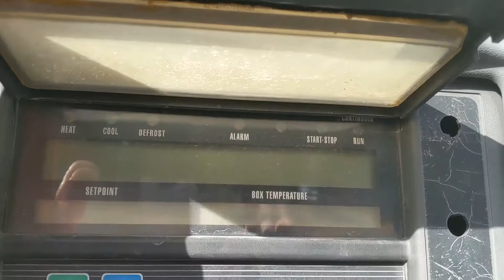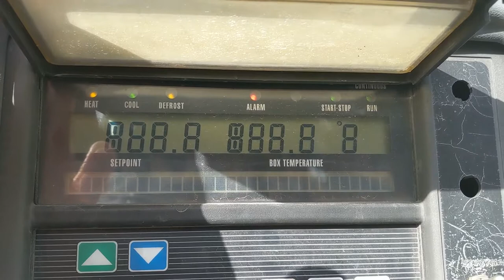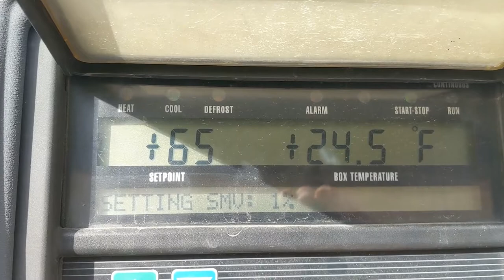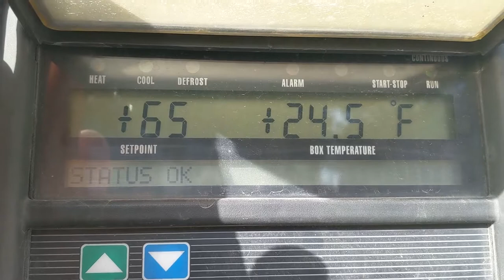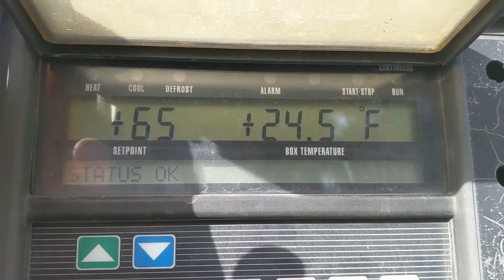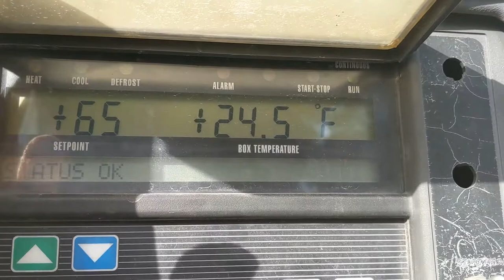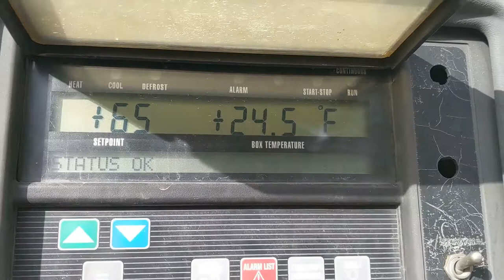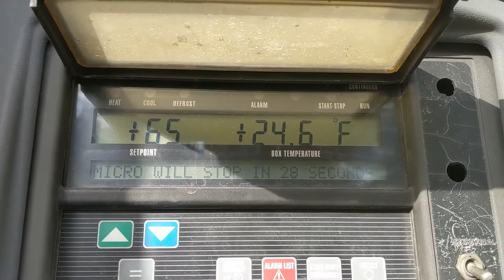2001 Great Dane Reefer Trailer